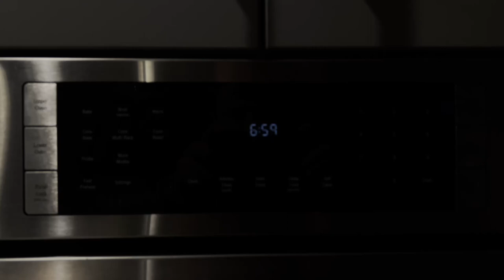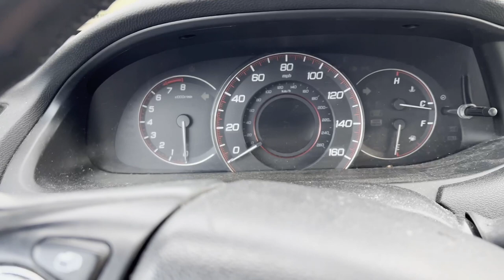A Grey Day of Photography in Ohio | Ohio Photo Drives Episode: 1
A day with my camera in early April 2023. Very UN-interesting light led to some challenges but made the best of it!

- Instagram.com/boardmanphotos